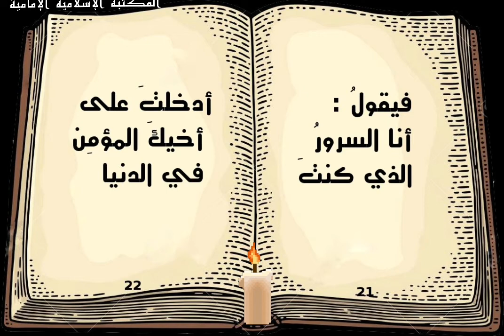💠إدخال السرور على المؤمن ونتيجته💠